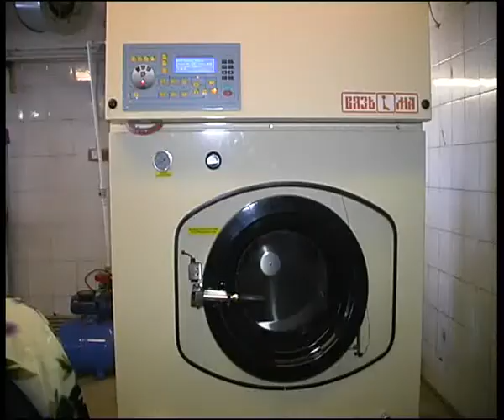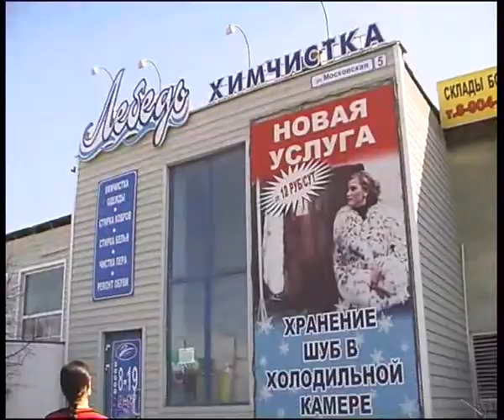swan cleaning 12 4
Алексей Челейкин - правильная чистка вещей и хранение шуб устами владельца и специалиста химчистки "Лебедь", Alexey Cheleykin - fur coat storage & chemistry cleaning by "Swan" cleaning service .